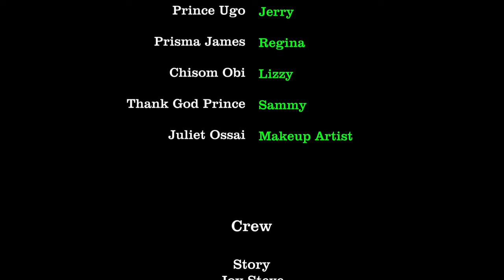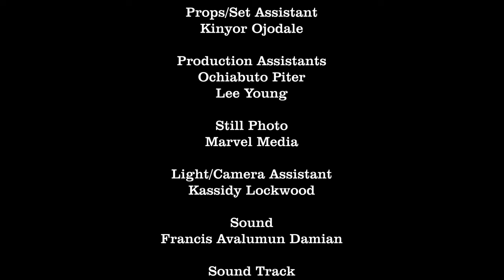LOVE LIKE HONEY (Chacha Ekeh Faani & Prince Ugo) - Brand New 2024 Nigerian Movie